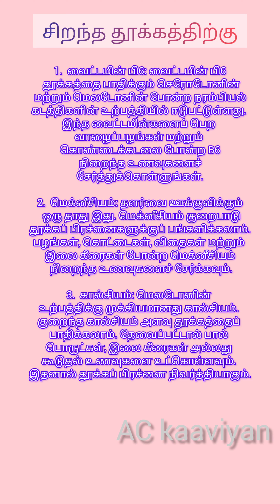தூக்கத்தை மேம்படுத்தும் வைட்டமின்கள்